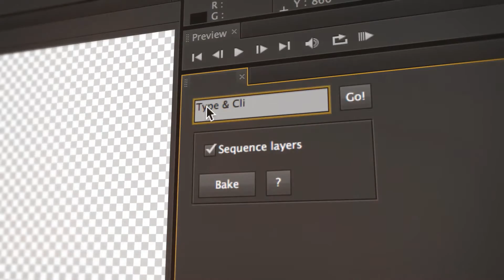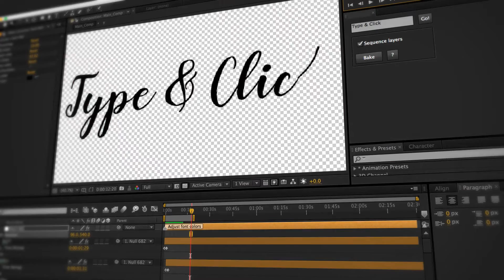Hand Lettering Animated Typeface